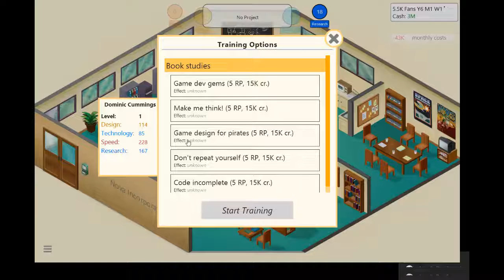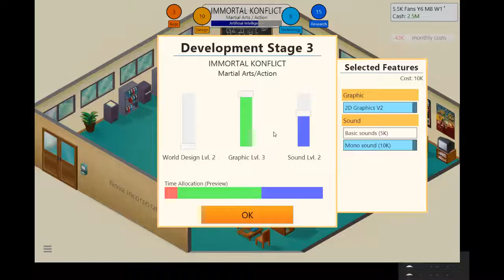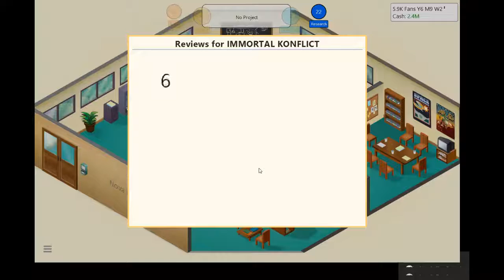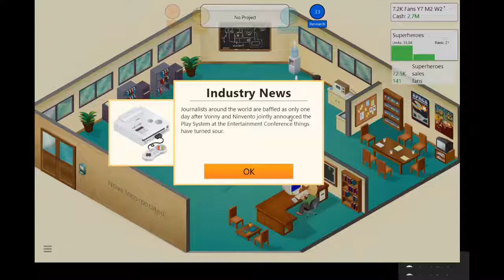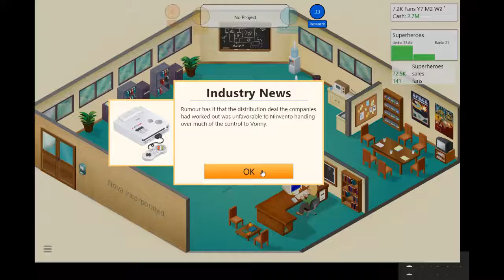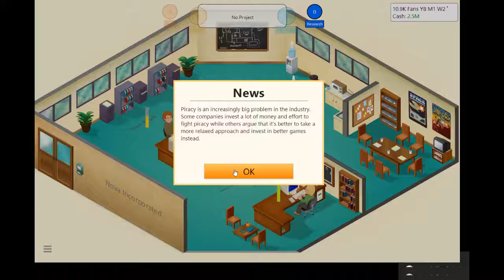The Team Is Really Coming Together! | Game Dev Tycoon #4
Hey guys, welcome back to Game Dev Tycoon, where our company is really starting to grow! I hope you all enjoy!